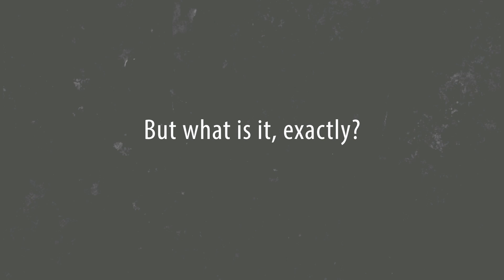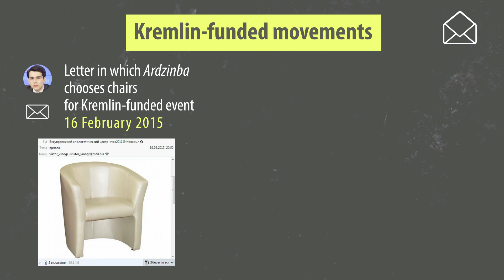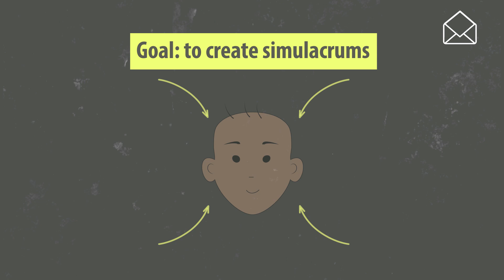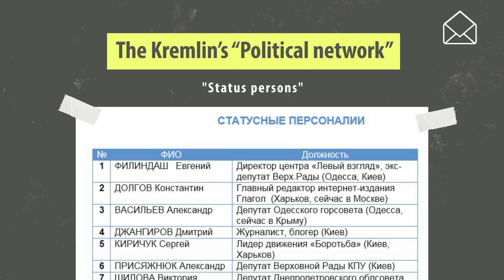The Surkov Leaks: And what they tell about Russia’s hybrid war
The Surkovleaks: the inner workings of Russia's hybrid war against Ukraine" is a study of the hacked emails of Putin's aide Vladislav Surkov, published at the RUSI Institute and then given a Ukrainian expanded translation

Created by Euromaidan Press' editor in chief Alya Shandra and British MP Robert Seely, the study illustrates concrete mechanisms of the Russian President's Administration interference in Ukrainian political processes.

Video script: Alya Shandra
Graphics: Hanna Naronina
Narration: Frank Fileccia